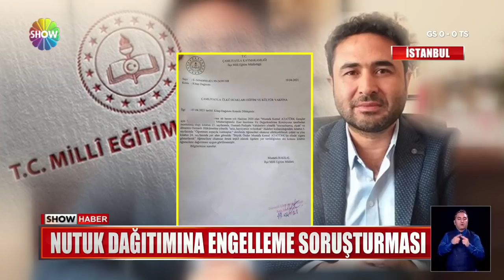Kılıçdaroğlu: "Nutuk hangi mantıkla yasaklanır?"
MERSİN ÇAMLIYAYLA’DA KÜTÜPHANE HAFTASI DOLAYISIYLA ÜLKÜ OCAKLARI OKULLARA NUTUK DAĞITMAK İSTEDİ, İLÇE MİLLİ EĞİTİM MÜDÜRÜ UYGUN GÖRMEDİ. MİLLİ EĞİTİM BAKANLIĞI O MÜDÜRÜ GÖREVDEN ALIRKEN, KEMAL KILIÇDAROĞLU'NDAN ÜLKÜ OCAKLARINA TEŞEKKÜR MESAJI GELDİ.